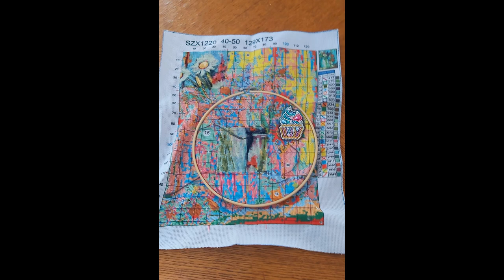SAL du NOUVEL Etape 2 Février